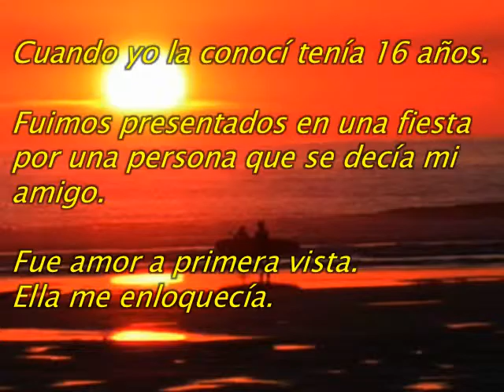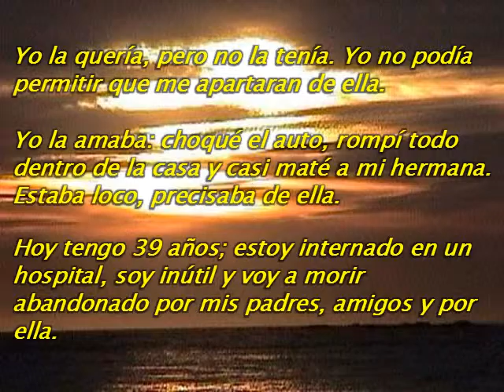UN LOCO AMOR **Reflexion**